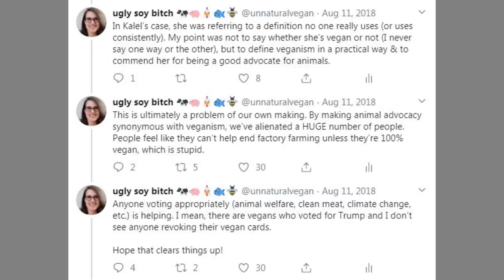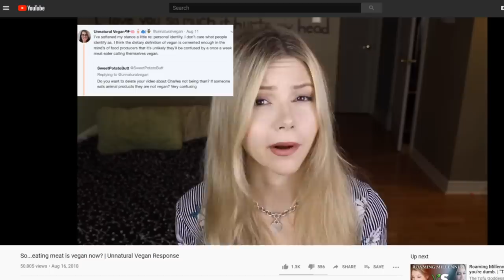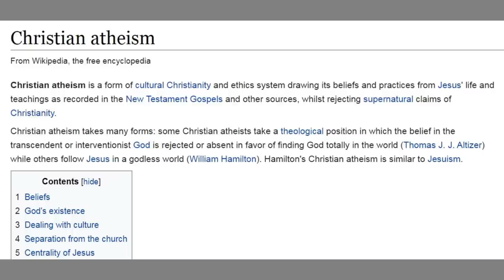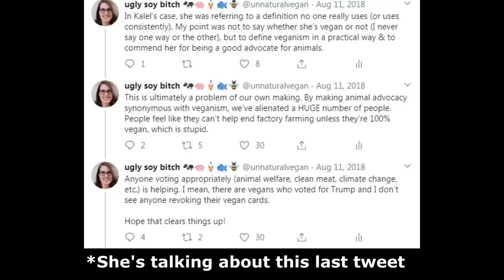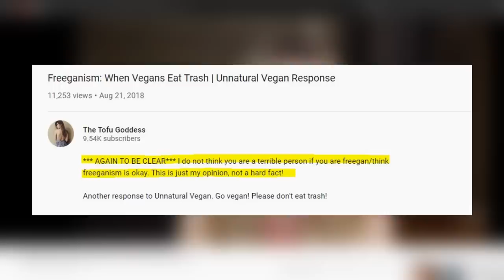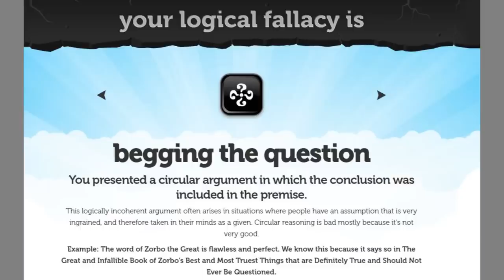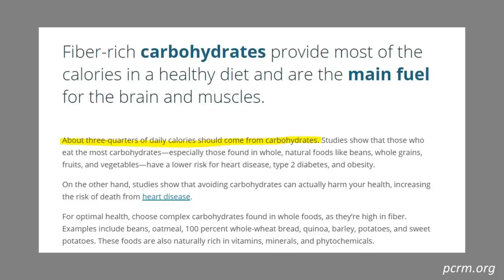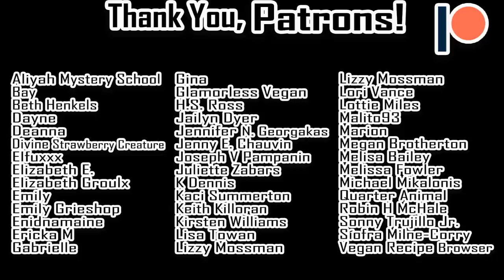I Think Eating Meat Is Vegan? (responding to vegan critics)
There are a lot of responses to videos of mine out there on the youtubes. That’s the great thing about youtube and the internet in general. Literally anyone can make their voice heard.

Although that isn’t quite true. Just because you make a video, doesn’t mean it’s actually going to be seen. You have to either get lucky with the algorithm, get shouted out by a larger channel or on reddit or something (which doesn’t always result in a lot more views), or already have a large following.

The response videos regarding me that I’ve seen mostly have a lot of views and come from the same sources, channels I’ve responded to in the past. But there are actually a lot of videos from much smaller channels. And just because a channel is small or a video hasn’t reached many people, doesn’t mean it isn’t worthwhile. I’m not perfect, I definitely make mistakes. So I thought it’d be fun to check out some of these videos and see if they're any good. Maybe I'll learn something!